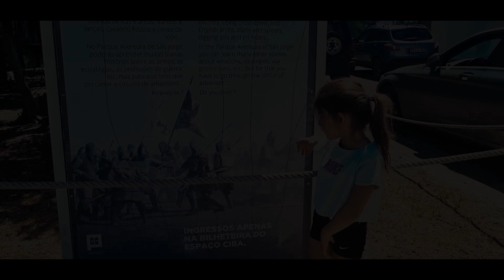WHEN GOD SPEAKS, DO YOU LISTEN?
I am starting to understand how children connect us to God. God speaks through them but do we listen? A journal entry, reflecting my thoughts on how this is so when my kids completed treetops at Parque Aventura S.Jorge Portugal.

A short ‘the return’ chapter travel series through cinematic styled vlogging.

QUESTION – Have a question about looking after yourself or family? Drop it in the comments!